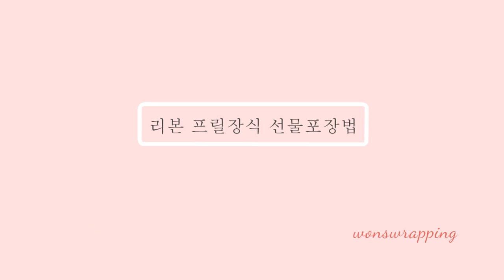리본 매기 어려울 때 추천 포장법 l 리본 프릴 포장법 l easy wrapping l 쉽고 예쁘게 포장하는 법 l 쉬운 선물포장 아이디어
"리본 프릴 포장법"

안녕하세요!
원스랩핑 K&L 입니다.

리본 매기가 너무 어려우시다고요?
그런 분들을 위해 이 영상을 준비했습니다.
프릴을 만들어 붙이면 쉬우면서도 효과 만점의 선물포장을 할 수 있습니다.
이제 리본 매기 고민은 끝~!!!
영상을 보시고 예쁜 선물포장으로 감동까지 전하세요.

구독! 좋아요!를 눌러주시면 [예쁜 포장영상]이 여러분을 찾아갑니다.
끝까지 시청 하시고 꾸욱~ 눌러주세요.

행복한 선물포장
     원스랩핑

[Kakao ID] : wonswrapping

** 선물포장, 리본아트 취미과정, 자격증과정에 관심 있으신 분들은 위의 카톡 아이디(wonswrapping)로 문의해 주세요!  언제나 친절하게 상담해 드리고 있습니다.